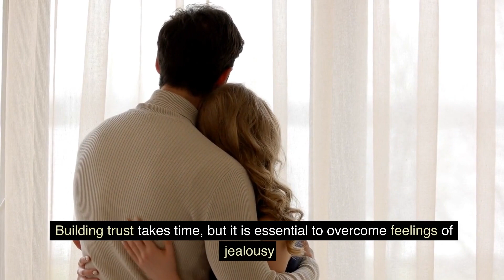Dealing with Jealousy in a Relationship | Tips and Advice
Dealing with jealousy in a relationship requires open communication, trust-building, self-reflection, and setting healthy boundaries.
It's important to address the root causes of jealousy, identify insecurities, and work on building self-esteem. Being transparent, reassuring your partner, and fostering trust can help alleviate jealousy.
Additionally, practicing empathy, avoiding comparisons, and encouraging individual growth can contribute to a healthier and more secure relationship